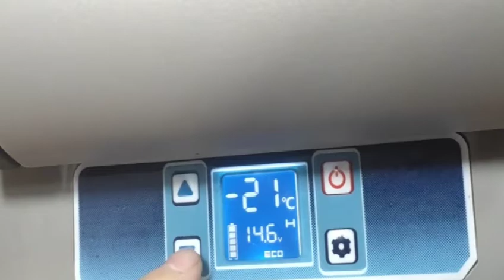Alpicool CF35-55 Advanced Setting E1 —— Lowest Temperature Setting